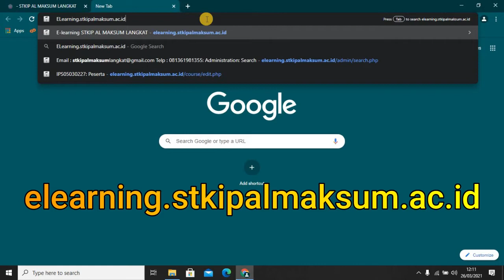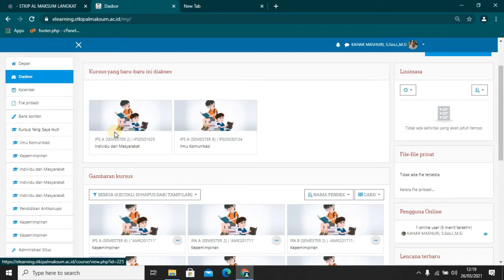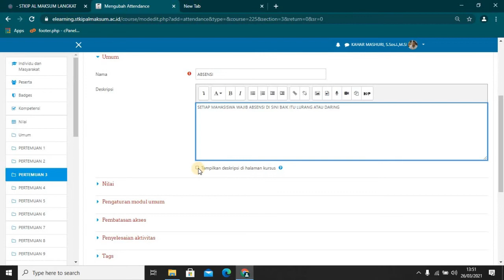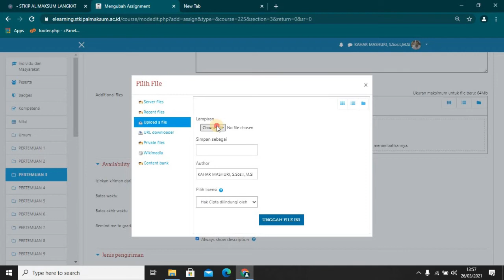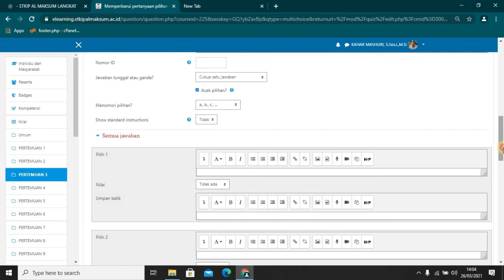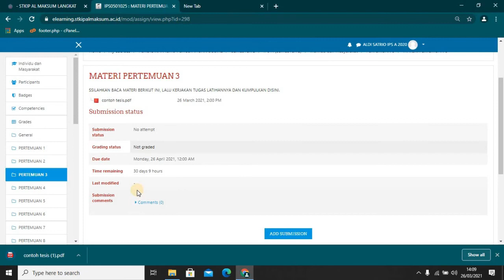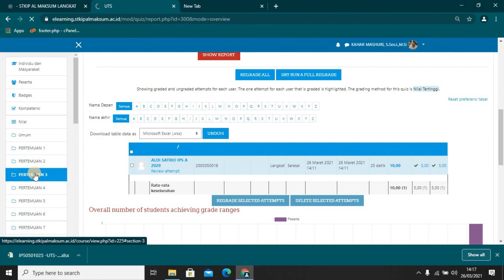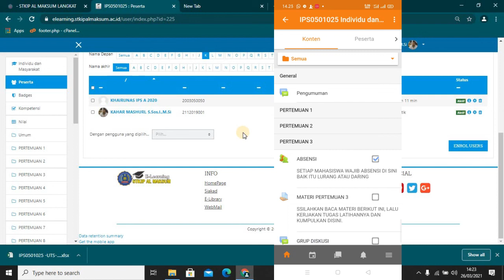CARA MENAMBAHKAN ABSENSI, PELAJARAN, DAN KUIS DI ELEARNING MOODLE